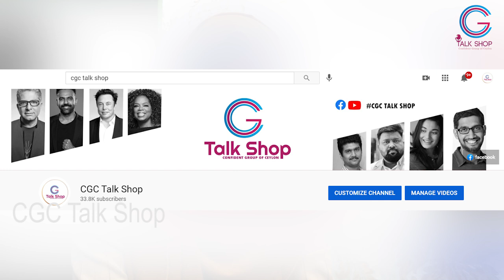TVஎன்னை கைவிட்டது YouTube என்னை வாழவைத்தது! |10 மில்லியன் இதயங்களில் வாழும் Village cooking channel